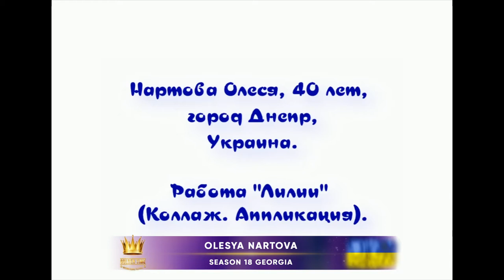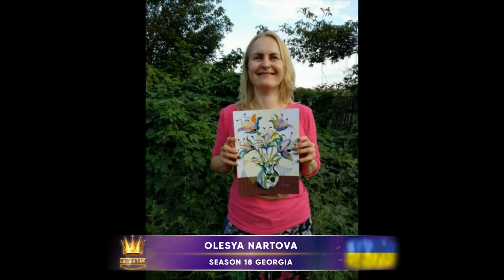Golden Time Distant Festival | 18 Season | Olesya Nartova | GTGR-1801-1795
Имя участника или коллектив: Olesya Nartova

Страна: Ukraine

Название конкурсной работы: Лилии

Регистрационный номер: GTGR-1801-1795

Номинация: Декоративно-прикладное искусство

18 Season

Участие в других конкурсах и фестивалях / творческие достижения: Персональная выставка в городе Каменец-Подольский
Преподаватель живописи в частной школе "Сарасвати" (Днепр)